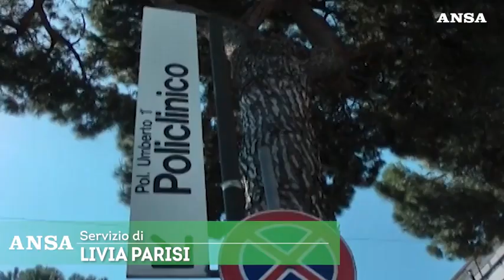Marinangeli (Siaarti): "Un Manifesto sul Dolore per...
"Il dolore cronico va considerato come una malattia e come tale va curato"